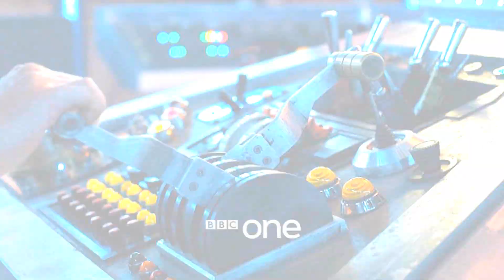Doctor Who: Goodbye Twelfth Doctor - BBC One TV Tribute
Well, this has certainly been the week for trailers! Enjoy this twelfth Doctor tribute :)

(THIS IS A FAN MADE VIDEO, FROM WHICH I DO NOT PROFIT AND DO NOT CLAIM THE ORIGINAL WORKS AS MY OWN)

Rose / The End of the World / The Unquiet Dead
Aliens of London / World War Three / Dalek
The Long Game / Father's Day / The Empty Child / The Doctor Dances
Boom Town / Bad Wolf / The Parting of the Ways
The Christmas Invasion / New Earth
Tooth and Claw / School Reunion / The Girl in the Fireplace
Rise of the Cybermen / The Age of Steel / The Idiot's Lantern
The Impossible Planet / The Satan Pit / Love and Monsters
Fear Her / The Army of Ghosts / Doomsday
The Runaway Bride
Smith and Jones / The Shakespeare Code / Gridlock
Daleks in Manhattan / Evolution of the Daleks / The Lazarus Experiment / 42
Human Nature / The Family of Blood / Blink
Utopia / The Sound of Drums / Last of the Timelords
Partners in Crime / The Fires of Pompeii / Planet of the Ood
The Sontaran Stratagem / The Poison Sky / The Doctor's Daughter / The Unicorn and the Wasp
Silence in the Library / Forest of the Dead / Midnight
Turn Left / The Stolen Earth / Journey's End
The Next Doctor / Planet of the Dead / The Waters of Mars / The End of Time Part 1 and 2
The Eleventh Hour / The Beast Below / Victory of the Daleks
The Time of Angels / Flesh and Stone / Vampires in Venice / Amy's Choice
The Hungry Earth / Cold Blood / Vincent and the Doctor
The Lodger / The Pandorica Opens / The Big Bang
The Impossible Astronaut / Day of the Moon / The Curse of the Black Spot
The Doctor's Wife / The Rebel Flesh / The Almost People
A Good Man Goes to War / Let's Kill Hitler / Night Terrors / The Girl Who Waited
God Complex / Closing Time / The Wedding of River Song
The Doctor, The Widow and the Wardrobe
Asylum of the Daleks / Dinosaurs on a Spaceship / A Town Called Mercy
The Power of Three / The Angels Take Manhattan
The Snowman / The Bells of Saint John / The Rings of Akhaten
The Cold War / Hide - The Hider in the House / Journey to the Center of the TARDIS
The Crimson Horror / The Last Cyberman - Nightmare in Silver / Name of the Doctor - River Songs Funeral
Night and the Doctor / Unreleased scenes / Series 6 boxset
Trailers / Teaser trailers / Ultimate trailers / Unlimited Rice Pudding
Doctor Who
Christopher Ecclestone - Ninth Doctor / 9th
David Tennant - Tenth Doctor / 10th
Matt Smith - Eleventh Doctor / 11th
Billie Piper - Rose Tyler
Freema Agyeman - Martha Jones
Catherine Tate - Donna Noble
Karen Gillan - Amy Pond
Arthur Darvill - Rory Williams
Jenna-Louise Coleman - Clara / Oswin
Alex Kingston - River Song / Melody Pond
Caitlin Blackwood — Amelia Pond
Frances Barber — Madame Kovarian
Comic Con
Series 1
Series 2
Series 3
Series 4
Series 5
Series 6
Series 7
Series 8
Series 9
The Sarah Jane Adventures
Torchwood Children of Earth Miracle Day
Attack of the Graske
Children in Need
Time Crash
The Infinite Quest
Extras
The Music of the Spheres
Dreamland
Tonight's the Night
BBC1 BBC One Christmas Indents
Online Adventure Games
The Proms
The National Television Awards
Meanwhile in the TARDIS
Time / Space
Confidential
Prequels
Death is the Only Answer
Good as Gold
Ultimate Trailer
50th Anniversary
Regeneration
Romana
Rani
The Weeping Angels
The Fields of Trenzalore
The Fall of the Eleventh
The First Question
The Day of the Doctor
The Time of the Doctor
Deep Breath
Into the Dalek
Robot of Sherwood
Listen
Time Heist
The Caretaker
Kill the Moon
Mummy on the Orient Express
Flatline
In the Forest of the Night
Dark Water
Death in Heaven
Last Christmas
The Magician's Apprentice
The Witch's Familiar
Under The Lake
Before the Flood
The Girl who Died
The Woman who Lived
The Zygon Invasion
The Zygon Inersion
Sleep No More
Face the Raven
Heaven Sent
Hell Bent
The Husbands of River Song
The Return of Doctor Mysterio
The Pilot